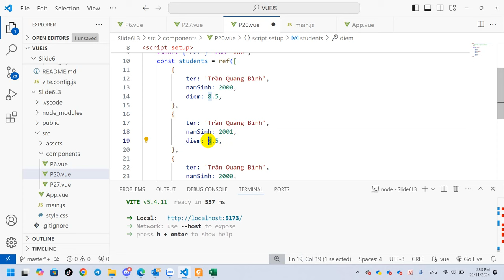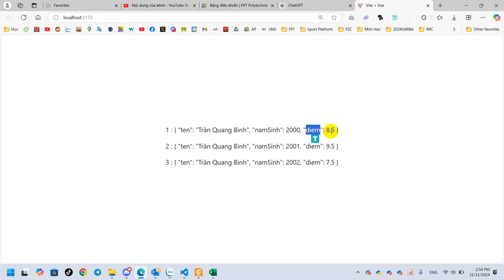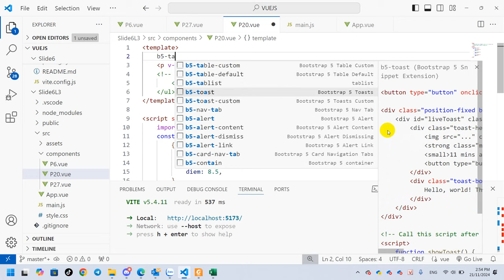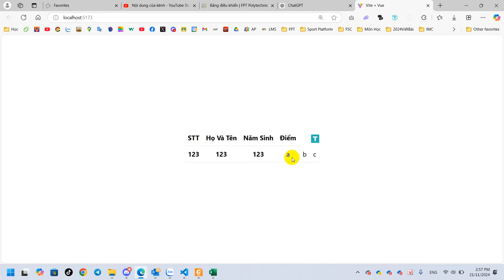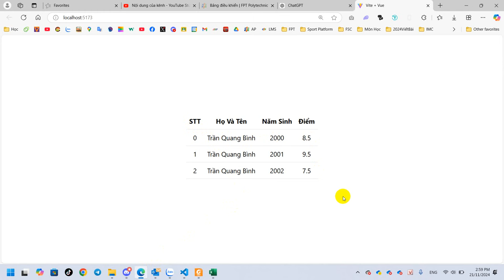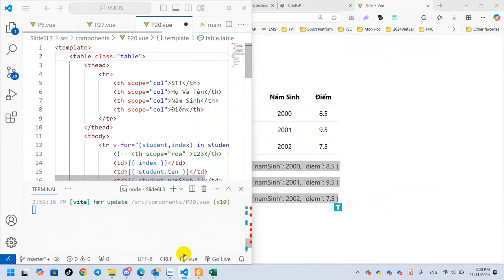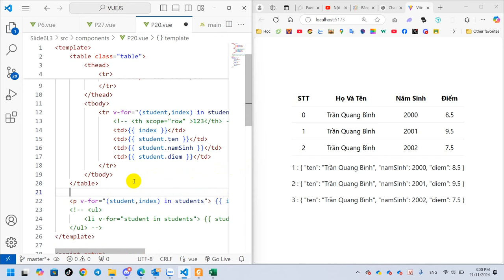SOF308 VueJs Conditional rendering - Hiển thị có điều kiện. v-for Đưa Dữ Liệu Cấu Trúc Vào Table